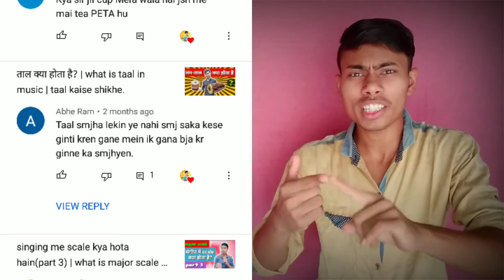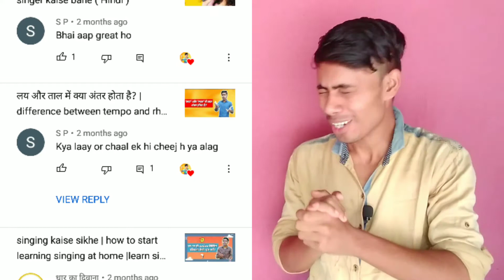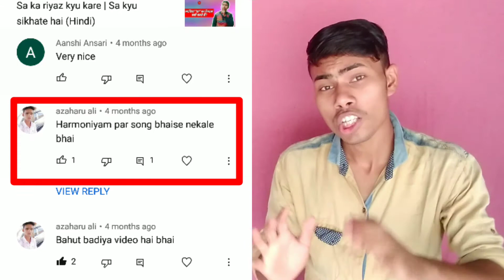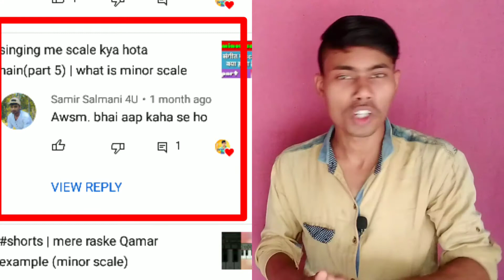my first QnA session( classical music )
my first QnA session( classical music ) how to learn music / what is music etc

Hi friends,

this is my first qna session, I given answers what you asked. in this video I have taken 6 questions which is based on classical music and me also.so keep supporting me. just comment below and ask your questions related to music I will try my best to give answers.

here massage for any kind of information